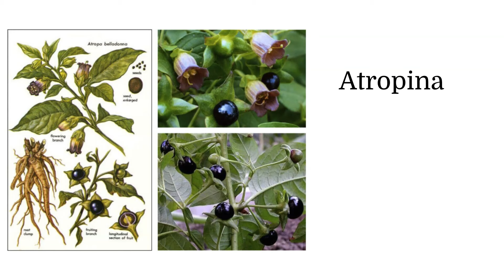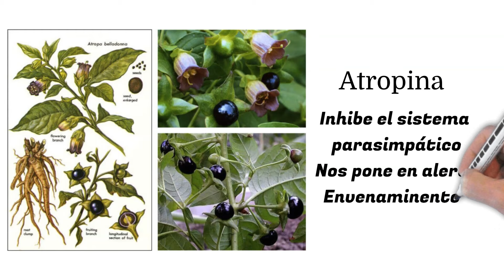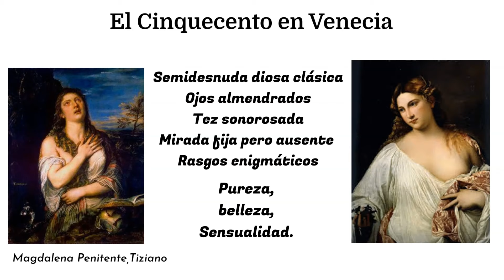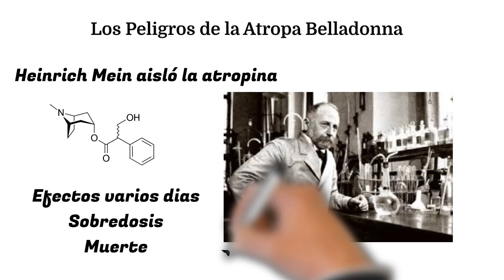La mirada belladonna | Venenos en el arte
¡Bienvenidos a nuestro canal! En este video, iniciamos una fascinante serie sobre los venenos en el arte, comenzando con la intrigante Atropa belladonna, también conocida como "deadly nightshade" o "belladona". Exploraremos su presencia en la historia del arte y su impacto cultural.

Capítulos:
00:00 Intro
00:37 La droga de la belleza
00:45 La atropina
01:14 La belladona :mujer bella
01:40 Los efectos de la atropina.
01:50 El concepto de belleza femenino durante el Renacimiento
02:09 La imagen de la mujer europea
02:12 El origen está en Venecia.
02:50 La belladona en el siglo XIX
03:00 Los peligros de la atropina
03:25 El uso médico de la atropina en la actualidad

🌿 Descubre los secretos ocultos: ¿Cómo ha influido la Atropa belladonna en el arte a lo largo de los siglos? Acompáñanos mientras desentrañamos los misterios y el simbolismo detrás de esta planta tóxica y su representación en diversas obras artísticas.

🎨 Venenos y arte: Veremos cómo los venenos, como la belladona, han sido retratados en el arte, desde su uso en retratos históricos hasta su simbolismo en la pintura y la literatura. Analizaremos cómo los artistas han capturado su belleza y peligrosidad.

📜 La Atropa belladonna: Conoce las propiedades y el uso histórico de la belladona, un veneno que también ha tenido aplicaciones medicinales. Exploraremos su papel en la cultura y cómo ha influido en la representación artística de la toxicidad y el misterio.

🖼️ Ejemplos en el arte: Analizaremos algunas obras de arte donde la Atropa belladonna y otros venenos han sido representados, y cómo estos elementos reflejan temas de fatalidad, belleza y el límite entre el arte y la ciencia.

🔍 Legado cultural: Exploraremos el impacto de la belladona en la cultura popular y cómo su influencia se extiende más allá del arte, desde la literatura hasta la medicina y la mitología.

📢 Comenta abajo: ¿Qué aspecto de la Atropa belladonna te parece más interesante? ¡Nos encantaría conocer tu opinión y perspectivas!.